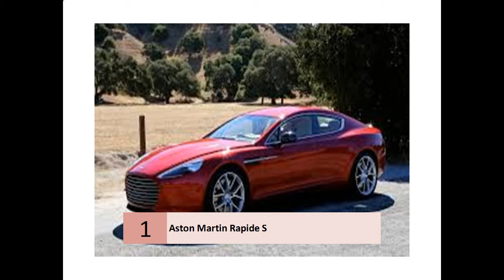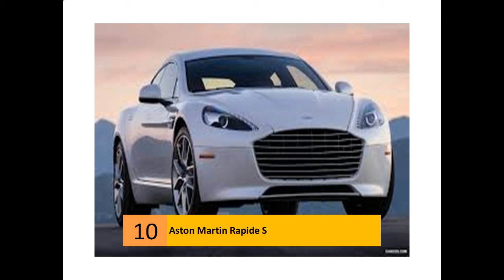2014 Aston Martin Rapide S - Specifications, Pictures, Prices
Aston Martin Rapide S
The New Aston Martin Rapide S
We took our renowned VH architecture and made Rapide S even more agile than our previous model. Weighing just 1990kg we also lowered the engine by ...
‎Aston Martin | Pre-Owned ... - ‎Configure - ‎Design - ‎Multimedia
Rapide S - Design - Aston Martin
The Power of Luxury - Learn more on the design of the new Aston Martin Rapide S.
Images for Aston Martin Rapide SReport images

More images for Aston Martin Rapide S
Aston Martin Rapide - Wikipedia, the free encyclopedia
The Aston Martin Rapide is a four-door, high-performance sport saloon, which British luxury ... It was first presented as a concept car at Detroit's North American ...
2014 Aston Martin Rapide S - Specifications, Pictures, Prices
The Aston Martin Rapide S is a four-door ultra-luxury sedan that borrows styling elements and mechanical components from the brand's elegant spor.
Aston Martin Rapide - Car and Driver
So it's not a limousine—take something else to the Oscars. But every trip in this is a red-carpet event anyhow. Instrumented Test — 2014 Aston Martin Rapide S ...
2014 Aston Martin Rapide S - Car and Driver
The 2014 Aston Martin Rapide S gets a revolutionary—for Aston—new look and more power.
2014 Aston Martin Rapide S Test Drive & 4-Door Sports Car ...
► 5:27► 5:27
Dec 4, 2013 - Uploaded by Autobytel
The 2014 Aston Martin Rapide S is the successor to the Rapide which debuted back in 2010. This 2014 model ...
2014 Aston Martin Rapide S review - CNET
 Rating: 3.5 - ‎Review by Tim Stevens
Dec 17, 2013 - The Good The 2014 Aston Martin Rapide S is one of the most gorgeous and enjoyable four-door cars on the planet. Its active suspension lets it ...
More by Tim Stevens - in 15,633 Google+ circles
Aston Martin Rapide Price in India, Photos & Review ...
Aston Martin revealed the Rapide S in South India yesterday. This is the new variant and will replace the Rapide sold currently. The four door sports car is priced ...
2014 Aston Martin Rapide S: Car Review (Video) - The ...